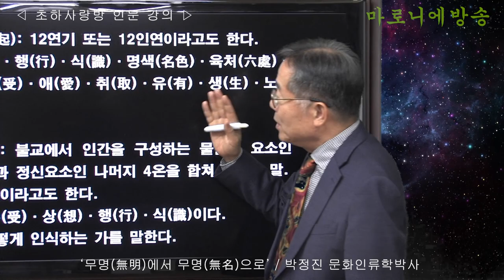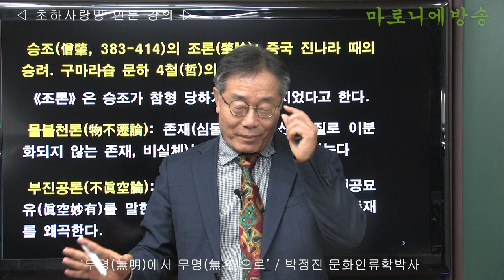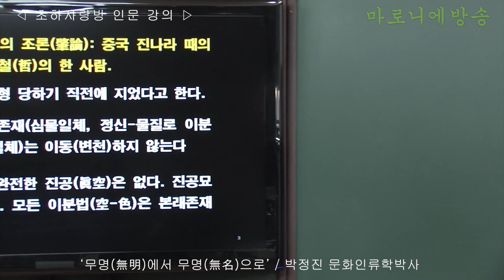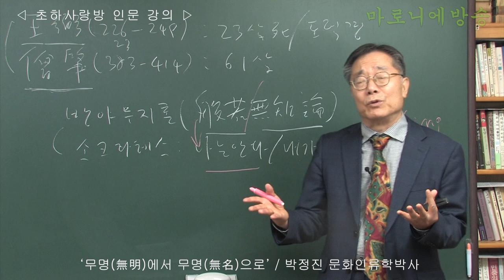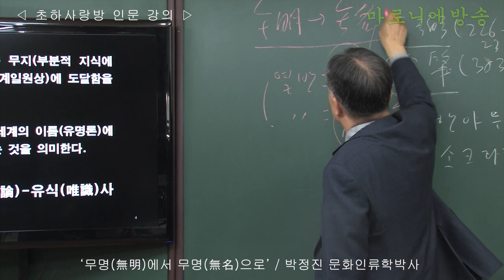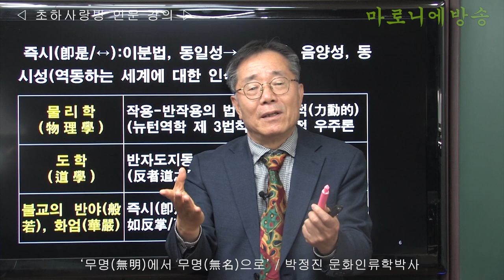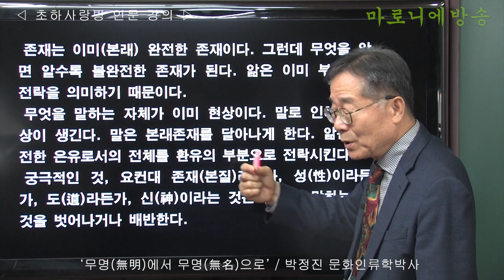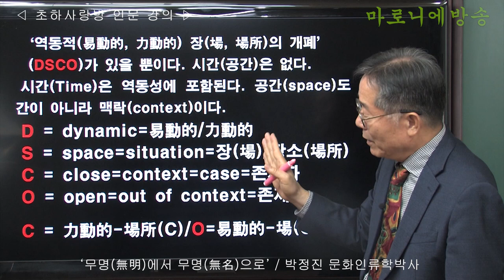[인류학토크 103회] '무명無明에서 무명無名으로' / 박정진 문화인류학박사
물불천론(物不遷論): 존재(심물일체, 정신-물질로 이분화되지 않는 존재, 비실체)는 이동(변천)하지 않는다
부진공론(不眞空論): 완전한 진공(眞空)은 없다. 진공묘유(眞空妙有)를 말한다. 모든 이분법(空-色)은 본래존재를 왜곡한다.
반야무지론(般若無知論): 깨달음은 무지(부분적 지식에 대한 부정)를 통해 세계의 전체(세계일원상)에 도달함을 의미한다.
열반무명론(涅槃無名論): 열반은 세계의 이름(유명론)에서 벗어나서 실재(존재)에 도달하는 것을 의미한다.